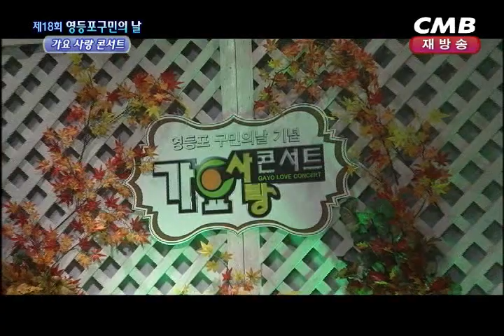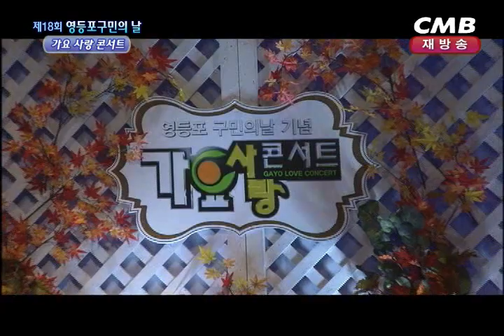20131030 (영등포구)가요사랑 콘서트 1부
가요사랑 콘서트 1부